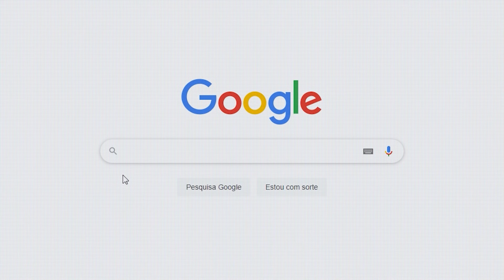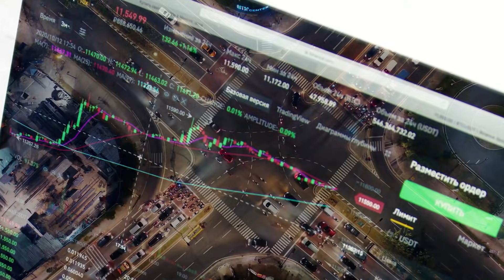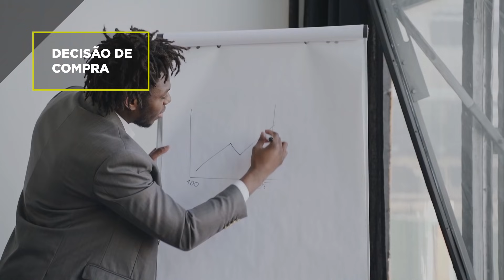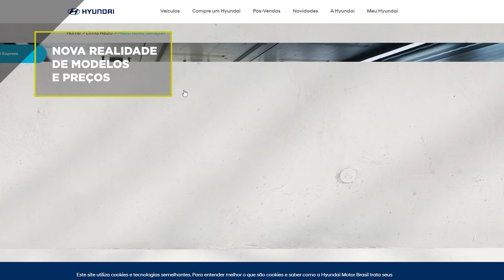🤑 PREÇO dos carros: COMPRAR agora é loucura? Como negociar e o que fazer?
Pergunta polêmica: Comprar um carro agora é loucura? Sabemos que a hora de definir qual carro comprar a escolha uma série de decisões importantes como negociar e saber o que fazer.

A discussão tem sentido para estar no AutoVídeos pois nos últimos dois anos houve uma escalada nos preços dos carros 0km e consequentemente nos carros usados.

Novidade: A partir de agora o AutoVídeos conta com o apoio dos nossos parceiros da Exponencial Seguros Para contratar ou renovar o seu seguro de carro entre em contato e receba um serviço de qualidade e humanizado com acesso às melhores seguradoras do mercado

A princípio a maior demanda dos modelos usados acabou por elevar os valores dos carros. Claro que outros fatores como a taxa cambial influenciaram na disparada dos preços.

Em 2020 a produção foi interrompida por falta de insumos e peças e, não bastando, os preços tiveram uma elevação considerável.

Toda essa história serve para comentar que algumas pessoas conseguiram comprar um carro, utilizar e ainda vender por um preço acima do que foi pago no 0km.

Como exemplo podemos citar o Volkswagen Jetta GLI que chegou a ser oferecido perto de 160 mil reais e agora no começo de 2021 já parte de 170 mil reais de acordo com as configurações.

Outro exemplo válido é do Corolla que teve preços reajustados após a pandemia de maneira significativa. Os negócios circulavam abaixo dos 110 mil reais enquanto hoje o modelo 0km parte de 125 mil reais.

Quais são os motivos para que você talvez esteja gastando muito mal ao escolher um carro novo? Buscando ajudar você, o Liam Mattera e o Conrado Navarro abordam os aspectos envolvidos na hora de escolher um carro. Acesse

Se você que quiser ver nosso vídeo sobre os melhores ônibus urbanos, confira agora:

Outra NOVIDADE bacana é que agora temos uma nova Comunidade do AutoVideos! Participe do nosso Grupo Semi-Silencioso no TELEGRAM:

Veja também o nosso vídeo sobre os TOP 4 Melhores ÔNIBUS RODOVIÁRIOS do Brasil :

SETUP do Vídeo:
Apresentação: Conrado Navarro
Local: Itajubá-MG

Sempre pensando em entreter com informações de qualidade, esse foi mais um vídeo do AutoVideos comentando sobre os aspectos de compra de um SUV

Informação, entretenimento e emoção é só aqui no AutoVídeos! Muito obrigado e grande abrrrrraço!!!